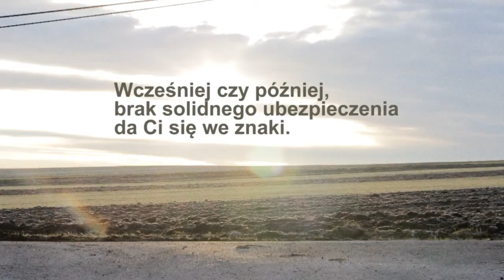Podła góra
Film użytkownika koal.

Konkurs Liberty Direct i MillionYou "Spot Liberty Direct".